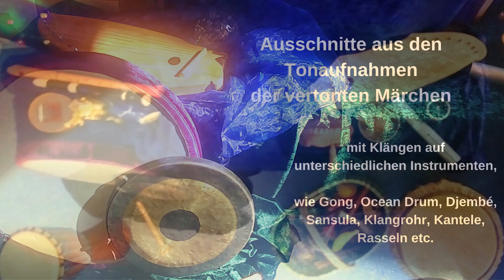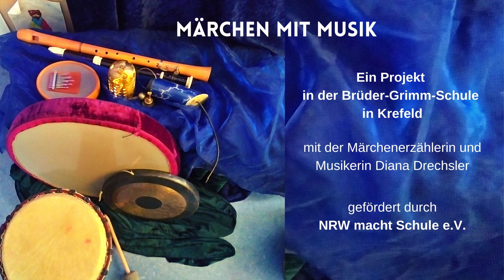Märchen mit Musik - ein Projekt in der Brüder Grimm Schule in Krefeld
mit der Märchenerzählerin und Musikerin Diana Drechsler, hier hören Sie ein paar Ausschnitte von den Tonaufnahmen aus dem Projekt
Das Projekt wurde gefördert durch den Verein "NRW macht Schule e.V."